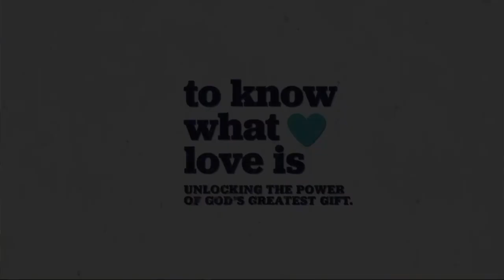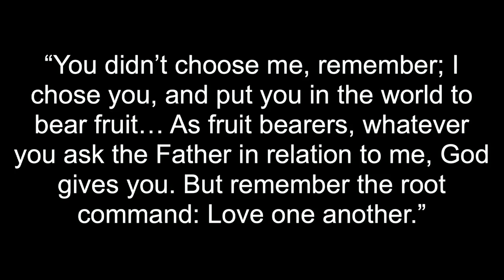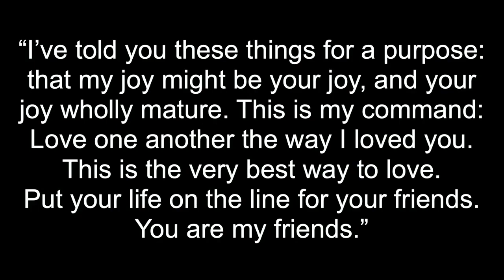To Know What Love Is (5 of 5) - June 9, 2024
Pastor Bethany Nelson concludes our 𝗧𝗼 𝗞𝗻𝗼𝘄 𝗪𝗵𝗮𝘁 𝗟𝗼𝘃𝗲 𝗜𝘀 series with a message titled 𝙒𝙒𝙅𝘿 (What Would Jesus Do). Before we speak, act, or make decisions, we should ask ourselves, “what would Jesus do?” Or maybe more appropriately, "what would Jesus have me do?" When we start there, we find life is better, filled with more joy, happiness, and love.